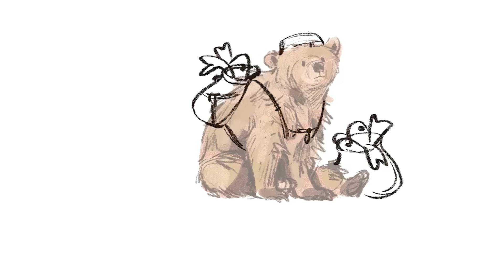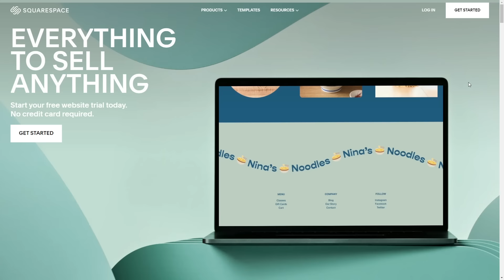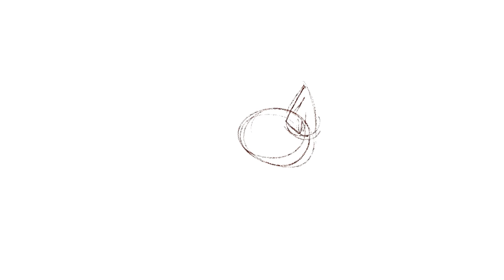Drawing a BEAR! (and a fox) // My Art Goals for 2024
Hello everyone! I hope you enjoy this little process video of my salmon bear illustration! I used an ipad pro & procreate, plus my own brushes. It was so much fun making this and I hope to create more pieces like this in the new year. I also included some footage of my fox illustration from November. Happy new year & I hope you enjoy!
Materials
Music
◉ "Kawai Kitsune"

Chapters
00:00 - Intro
00:50 - Find Joy Making Art
03:38 - World Building
05:16 - Sketching often?
06:08 - Squarespace
07:01 - Smaller Sketchbook
08:48 - Making Procreate Brushes
12:30 - Closing Thoughts